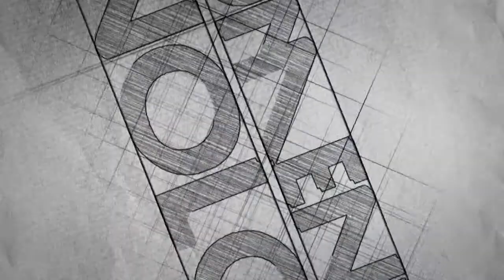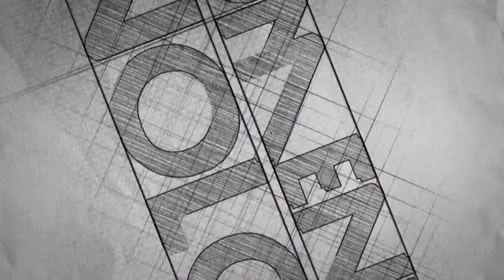Momento Tecnologia nº 148 - Thiago Xavier / Marcel R. Silva (Tropo Bella)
MOMENTO TECNOLOGIA

Egydio Argerami e Paulo Fiorita trazem profissionais das áreas tecnológicas, trocando experiências de várias áreas da engenharia. Programa exibido todas às quinsta-feiras às 10h00 com reprise às 22h.

Neste episódio você confere o bate papo entre Thiago e Marcel, que falarão das tendências de revestimentos para este ano.